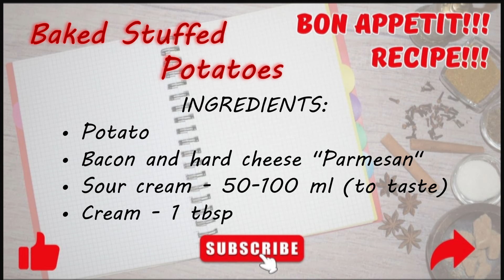MY FAVORITE RECIPE FOR STUFFED POTATOES IN THE OVEN! 😋 🥔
Once you try it, you won’t want to cook it any other way! Stuffed potatoes are a convenient portioned snack. The dish turns out very satisfying, aromatic and beautiful. Potatoes can be stuffed with various fillings. DELICIOUS, try it!

📌📌📌BAKED STUFFED POTATO
INGREDIENTS:
• Potato
• Bacon
• Hard cheese «Parmesan»
• Sour cream - 50-100 ml (to taste)
• Cream - 1 tbsp
BON APPETIT!

THANK YOU FOR STAYING WITH US!!! SEE YOU SOON!!
Click [cc] in the upper right corner of the video.  Then, in the same place, press the three dots - select AUTOMATIC SUBTITLE - then CHOOSE THE LANGUAGE.
so you don't miss new videos!!